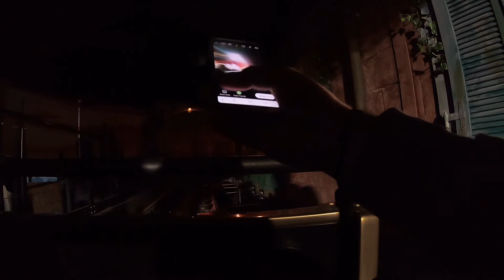Eurosat CanCan Coaster EUROPAPARK 2019 Onride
Hallöchen,
wir waren im Europapark und haben euch ein Onride vom CanCanCoaster mitgebracht.

Equipment:
- Kameras

- Objektiv
18-35mm F1,8
- Zusätzliches Equipment
GoPro Chesty